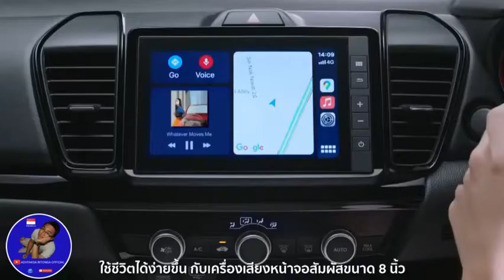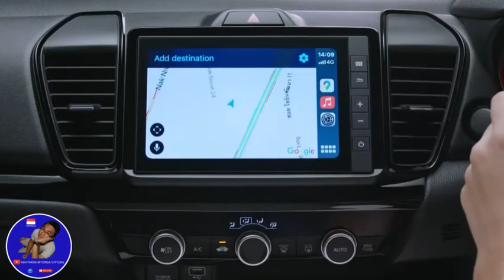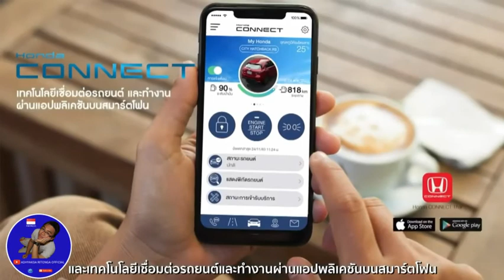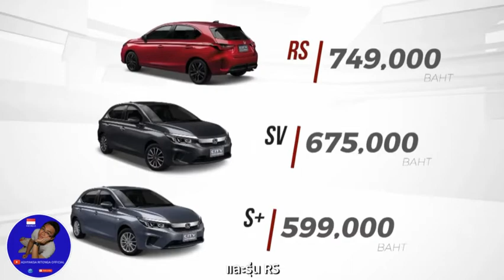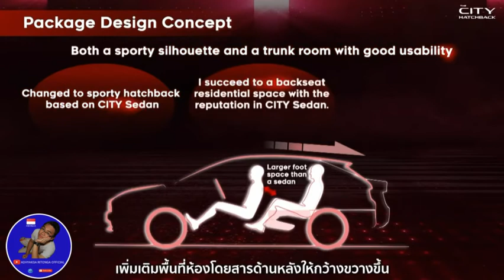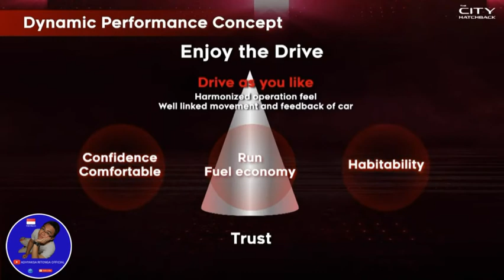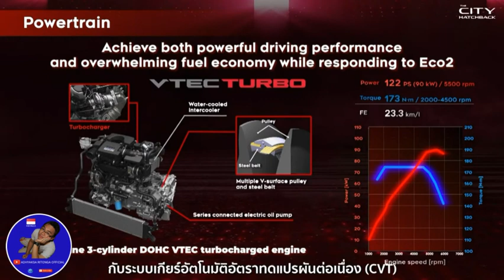All New Honda City Hatchback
Honda kembali memperkenalkan produk terbaru mereka, yaitu All New Honda City Hatchback.. menurut informasi, mobil ini sudah hadir di Thailand..

Dengan mengusung tampilan hatchback yang dinamis, mobil ini membawa mesin 1.0 liter turbocharged.. apakah mobil honda city hatchback ini akan membawa mesin 1.0 liter turbocharged ke Indonesia? Kita tunggu,, kehadiran mobil ini di Indonesia.. waktu yang akan menjawab!

Biar bikin video-nya semangat & memberikan informasi yang terkini

Terima Kasih